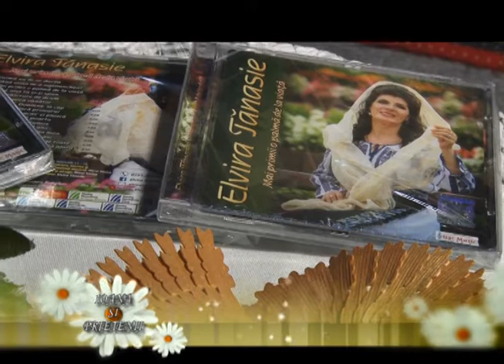1 IOANA SI PRIETENII - Lansare album - Elvira TĂNASIE - 21 feb 2020 - ARGES TV